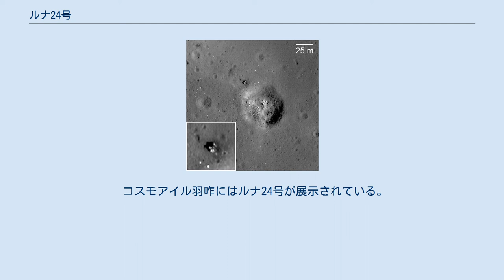ルナ24号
ルナー・リコネサンス・オービターが撮影したルナ24号の着陸地点。
中央にある天然クレーターの左上に写っているコントラストの強い物体が月面に残されたルナ24号の降下ステージと見られている。
左下は拡大写真。
 ルナ24号（ロシア語: Луна-24）とは、1976年にソ連が打ち上げた無人月探査機である。
月面に着陸した後、170.1gの月の土を地球へ帰還させた。
ルナ計画最後の機体で、無人サンプルリターンに成功した3機目の宇宙機となった（以前の2機はルナ16号と20号）。
 ルナ24号は、1976年8月9日15時4分（UTC）にバイコヌール宇宙基地からプロトンロケットにより打ち上げられた。
高度115km傾斜角120度の月周回軌道に投入された後、危難の海（北緯12.75度、東経62.2度地点）に軟着陸した。
ルナ24号は月の海としては典型的な、クレーターの散在するなだらかな平地に着陸し、至近距離には直径64メートルのクレーターが存在した。
またこの地点から2.3km離れた位置には1974年にサンプルリターンに失敗した同型機ルナ23号が眠っていた。
 ルナ24号は170.1gの土壌をカプセルに納め、8月19日5時25分に帰還用のロケットを月面から打ち上げた。
カプセルは8月22日に地球の大気圏に突入し、5時55分 (UT) にシベリア西部スルグトの200km南東に無事着陸した。
 ルナ24号をもってルナ計画は終了した。
ルナ24号の次に月に軟着陸した探査機は37年後の嫦娥3号、次にサンプルリターンに成功した探査機は44年後の嫦娥5号である。
 コスモアイル羽咋にはルナ24号が展示されている。
ここにあるルナ24号は実物のバックアップ機で、故障した場合すぐに使用できるように待機していたものとのこと 。